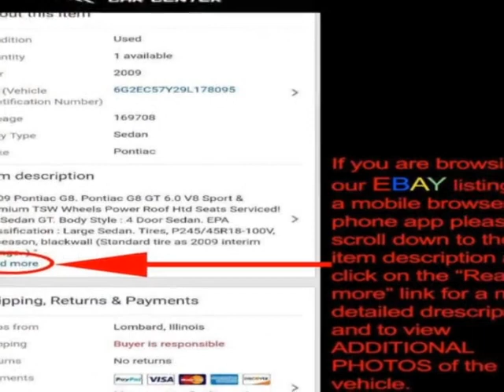2006 Toyota Land Cruiser - Lombard, IL